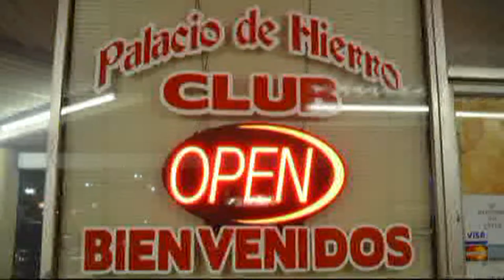El Palacio del Hierro